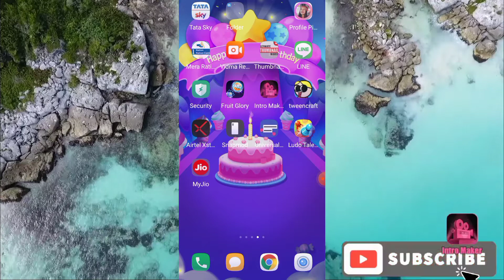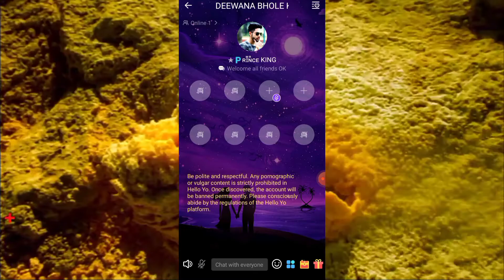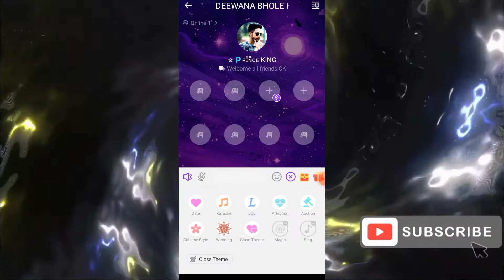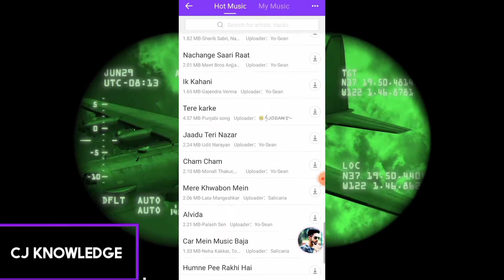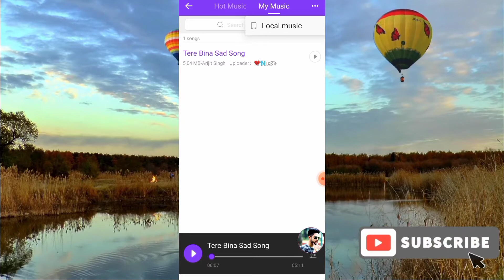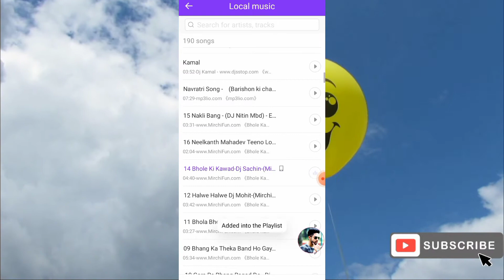Ludo talent ke chat room mein song kaise bajayen | How to play song Ludo talent chat room 2021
Is video mein bataya gaya hai ki aap Ludo talent ke chat room mein Kaise song yah gana play kar sakte hain

लुडन के चार्टर में गाने कैसे बजाएं
Ludo talent ke chat room mein gane kaise ho jaen
Ludo talent ke chatting Mein song play karna sikhen
Noida ki chat room mein song Kaise bajate Hain
Ludo Talent ki chat Mein song Kaise bajana sikhe
Ludo talent ke song room mein Kaise play Karen
Ludo talent ke chat room mein song Kaise play Karen
Kaise play Karen Ludo talent ke song room mein
Load train ko Chalana sikhe
Ludo talent ko kaise use Karen
Ludo talent ko loose kaise kiya jata hai
Ludo talent ko Chalana sikhe
Ludo talent ko kaise chalaya jata hai
Kaise play Karen song Ludo talent ke chat room mein
Ludo talent Mein song bajana sikhe
Ludo talent Mein song Kaise play kiye Jaate Hain
Ludo talent Mein song Kaise bajate Hain
Ludo game Kaise Khele
Ludo talent mein game Kaise KhelLudo talent Mein Sabhi game ladki ke sath Kaise Khele
Ludo ke chat room account kaise karen
Loda ki chat room account karna sikhen
Telugu chat room mein lock Kaise lagaen
Ludo talent Ke Chat phone mein lock Kaise lagaen